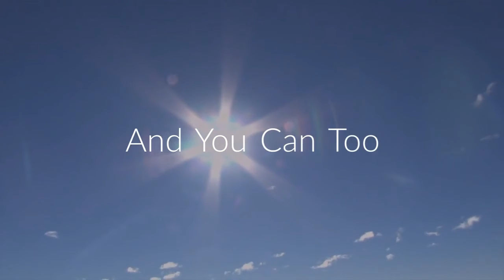Good Vibes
Looking For a Change